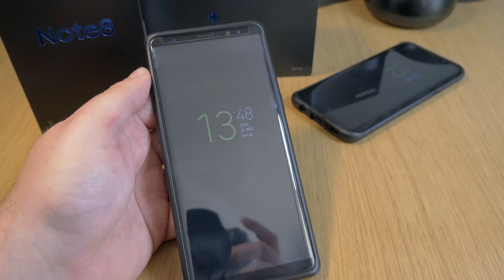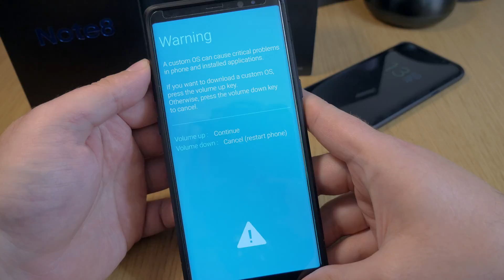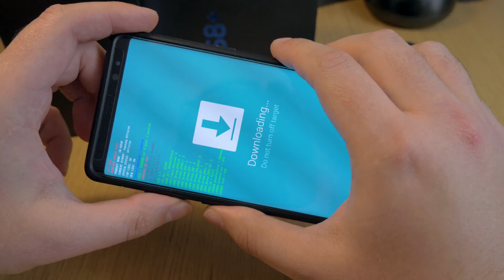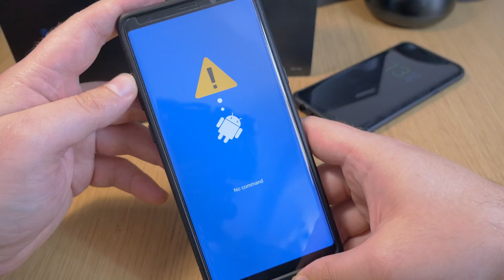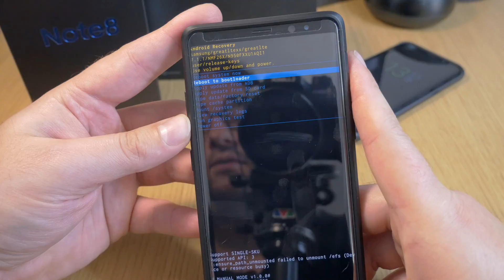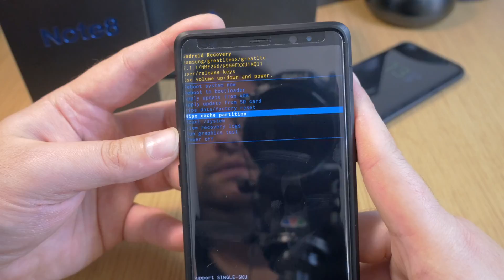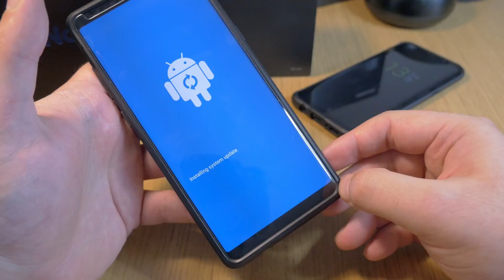Samsung Galaxy Note8 Recovery, Download Mode | Jak włączyć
Jak włączyć i wyłączyć oba tryby, do czego służą i jak możemy z nich wyjść. Wszystko na przykładnie Samsunga Galaxy Note8. Więcej w filmie.